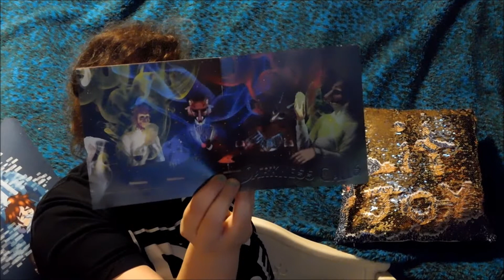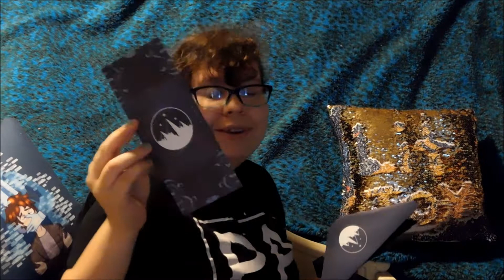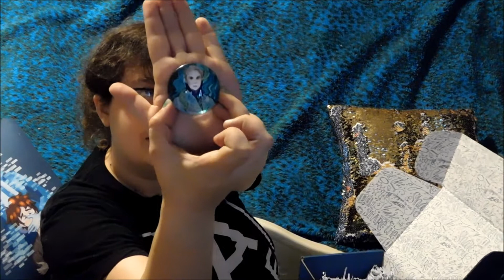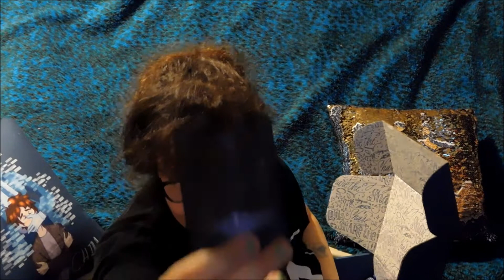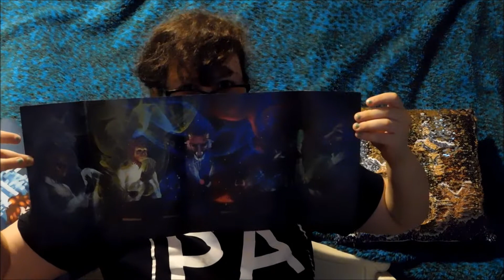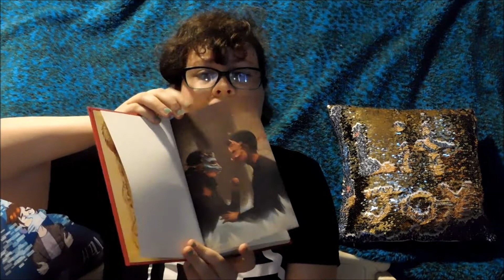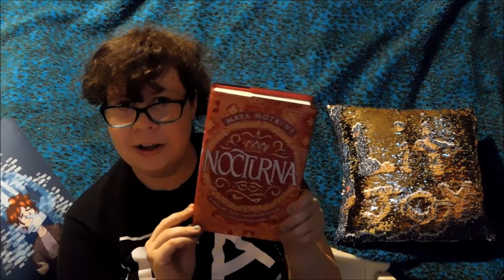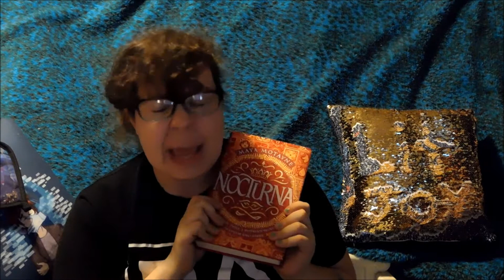LITJOY CRATE UNBOXING | DARKNESS CALLS BOX | MAY 2019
Hey, if you read down this far, What bookish box do you prefer?